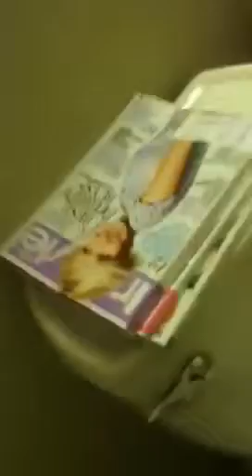Saving a chipmunk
Life with 3 cats